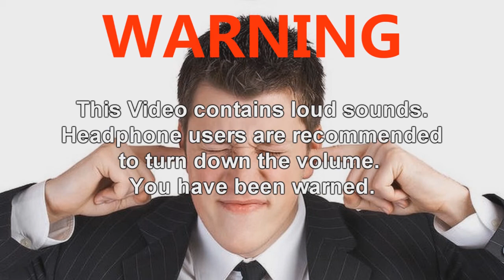Rageline Ep.1 :: Does your voice even hurt?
One man, One game, much anger. Watch me as I yell demands, commands, and random such at the enemies team and even my own. Maybe you should have just held my hand you d!%#!!